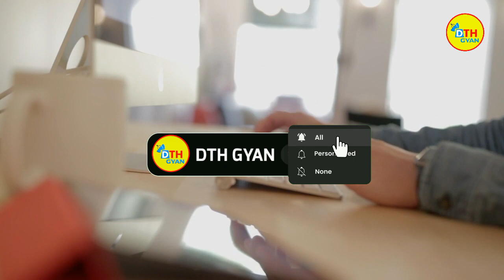Tarak Mehta ka Chhota Chashma Shwo Start On 5 June DD Free Dish DD Free Dish Today update News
Thanks